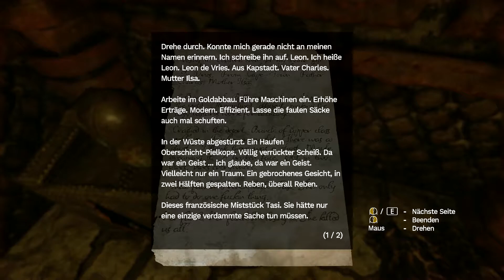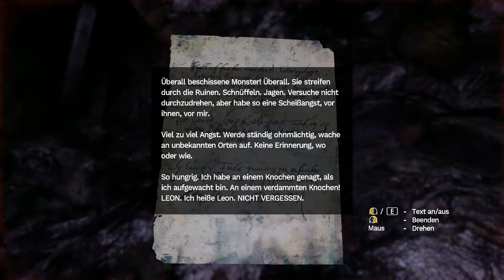Amnesia Rebirth #12 - In das Portal | Let's Play Amnesia Rebirth